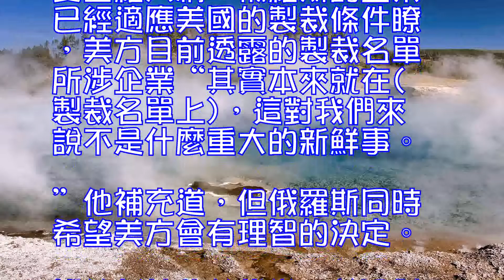已適應！俄工貿部長評價美對俄新製裁毫無新意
美國紐約時報此前援引一份美國國務院提交給國會的潛在製裁名單報道稱，美國對俄新製裁可能涉及包括俄羅斯聯邦安全局、對外情報局、俄軍總參情報總局以及俄國防出口公司等33家俄羅斯企業、集團和機構。俄新社10月27日報道稱，俄羅斯工貿部長曼圖羅夫日前在紐約舉行的美俄商務理事會年會期間接受媒體采訪時表示，俄羅斯的企業已經適應美國的製裁條件瞭，“這不是什麼新鮮事”。

曼圖羅夫稱，俄羅斯的企業已經適應美國的製裁條件瞭，美方目前透露的製裁名單所涉企業“其實本來就在(製裁名單上)，這對我們來說不是什麼重大的新鮮事。”他補充道，但俄羅斯同時希望美方會有理智的決定。

據俄新社此前報道，美國對俄新製裁可能會涉及俄聯邦安全局、對外情報局和俄軍總參情報總局。此外名單上還有33家企業、集團和機構，包括俄國防出口公司、伊孜瑪什公司、卡拉什尼科夫集團、俄國家技術集團公司、米格公司、蘇霍伊公司和圖波列夫公司。但美國國務院製定的這份名單並不意味著製裁自動生效，而是建議針對名單上的個人和組織實施製裁。